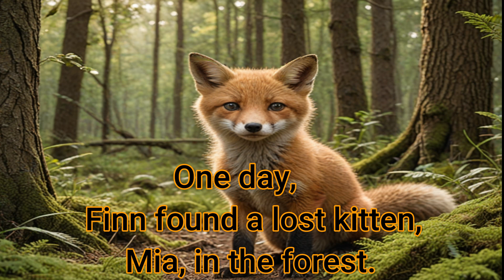Fox And The Cat - Aesop's Fables 🐱The Cat and The Fox 🦊 Best Short Stories for Kids in English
video
poetry
video,
ytvideo,
poetry in urdu,
english poetry,
children story,
moral story,
motivational story,
story for kids,
deep two line poetry,
sad poetry,
love poetry,
जादुई पत्थर के पकोड़े ,
Hindi Kahaniya ,
Moral Stories,
cartoon story,
story cartoon in urdu,
motivational speech,
Urdu Fairy Tales,
Urdu Kahaniya,
moral kahani,